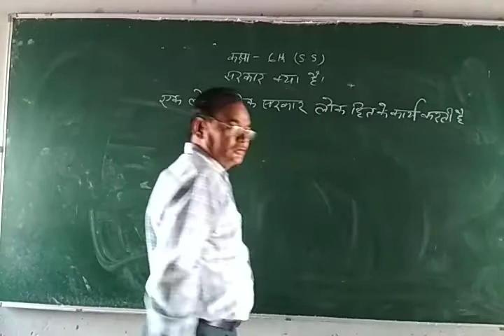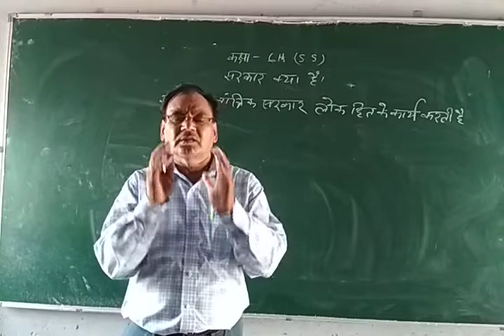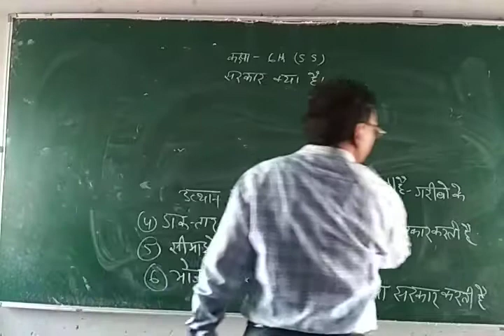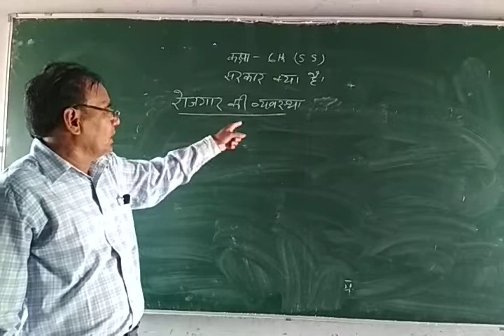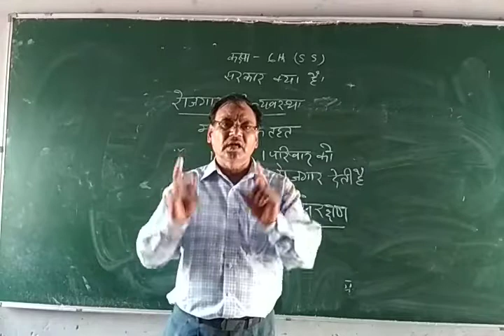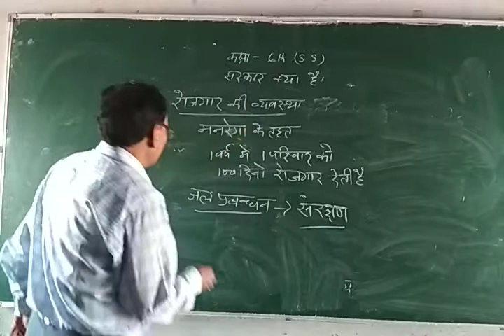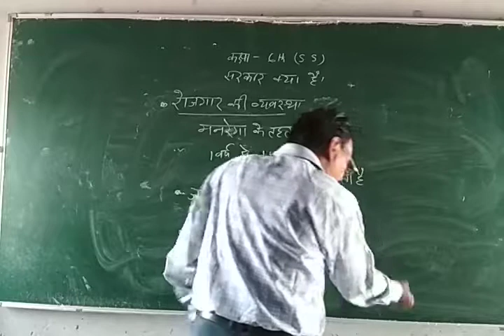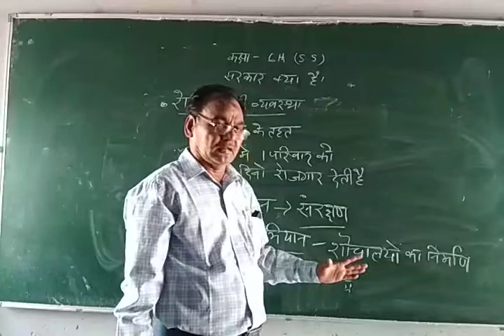youtube video #-G3k1mrF1_M